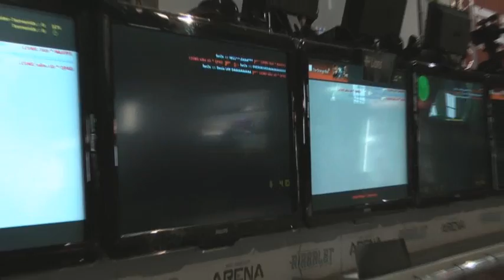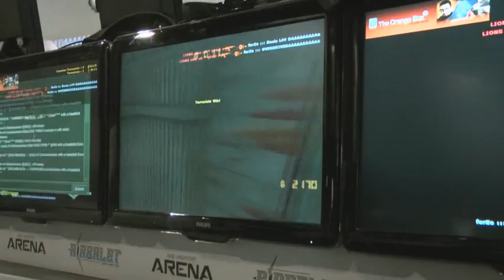The ending of Lions vs forZe